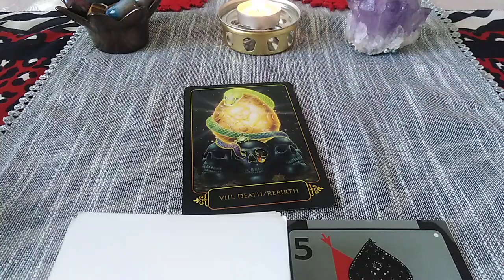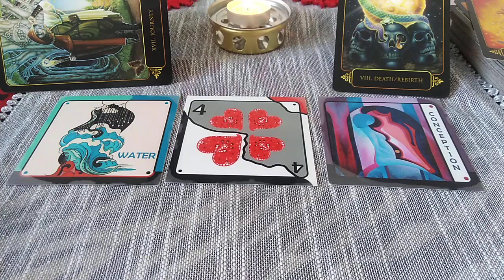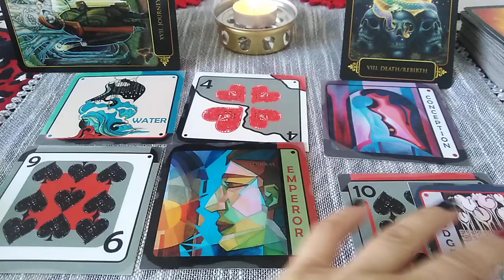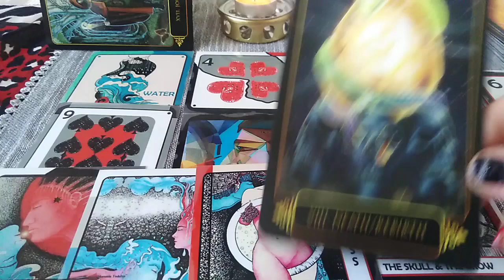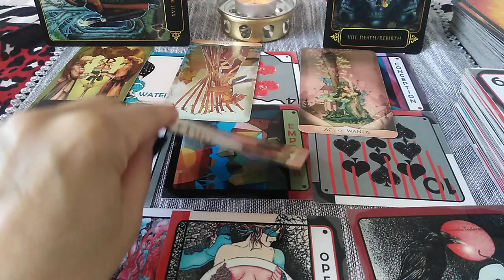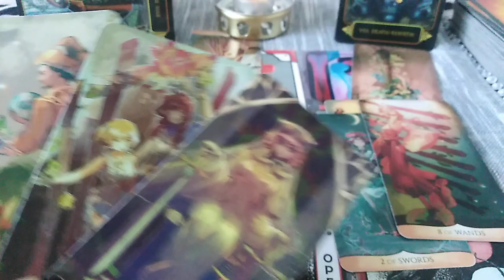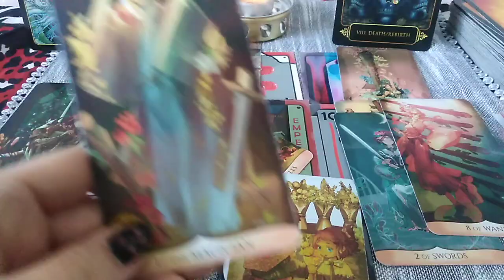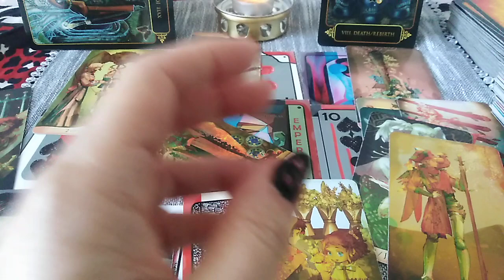GEMENI - MAI 2022 - TRANSFORMARE RADICALA - EMOTII INTENSE. SOARE IN SUFLET !!!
Etalare pentru zodia Gemenilor: Soare, Luna, Ascendent sau Venus. A se retine ca aceste citiri sunt colective. Va invit sa Selectati informatiile care corespund vietii voastre particulare.
Va astept !